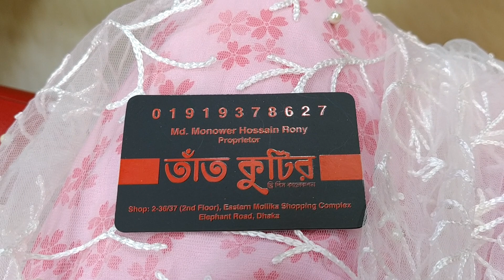অসম্ভব সুন্দর সুন্দর দিল্লি বুটিক্স পার্টি থ্রি-পিছ কিনুন /Amazing delhi boutique three piece buy.